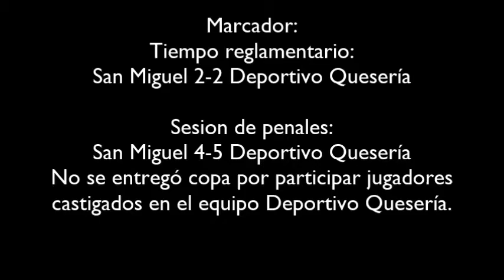San Miguel vs Deportivo Queseria Campeon de campeones 2012 2013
Los goles del encuentro de campeón de campeones entre San Miguel vs Deportivo Quesería. Domingo 23 de Junio de 2013. Estadio San Jorge.